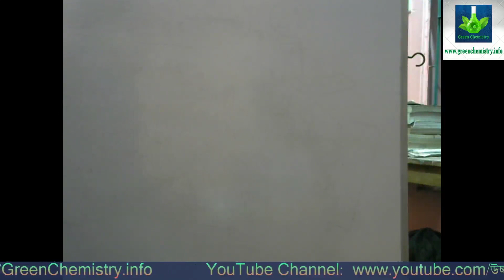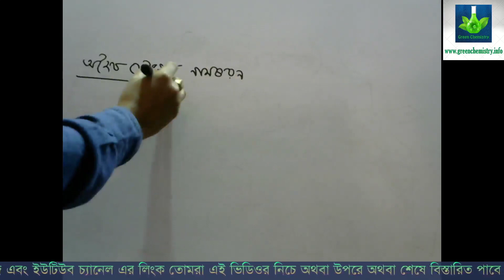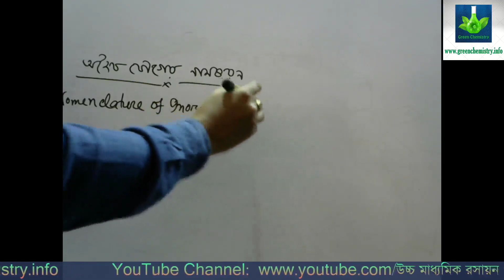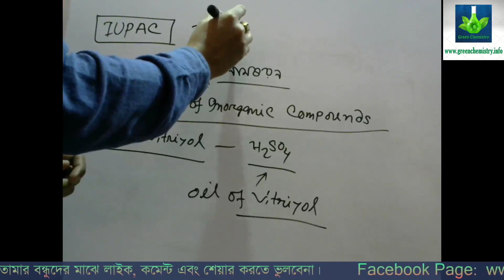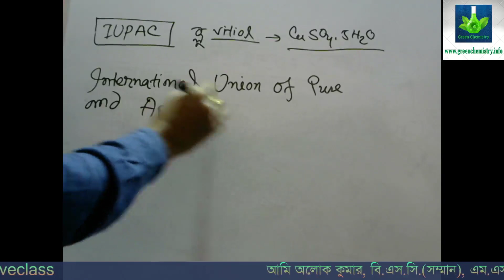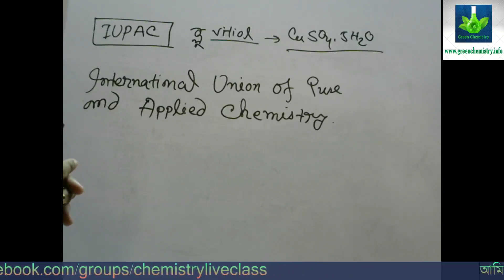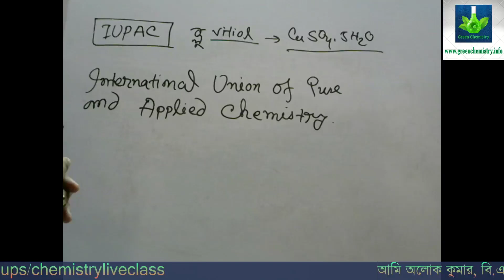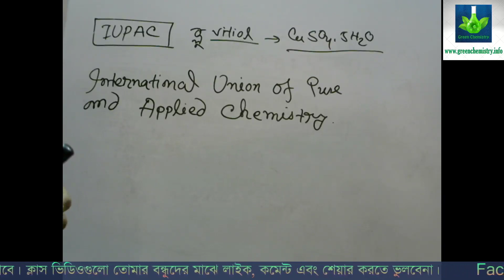অজৈব যৌগের নামকরণ। পার্ট - ১।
অজৈব যৌগের নামকরণ। পার্ট - ১। উচ্চ মাধ্যমিক রসায়ন পাঠশালা।

Alok Kumar
B.Sc.(Honours), M.Sc.(Chemistry)

রসায়ন শাস্ত্র,
রসায়ন বিজ্ঞান,
একাদশ রসায়ন,
দ্বাদশ রসায়ন,
Intermediate Chemistry,
HSC Chemistry,